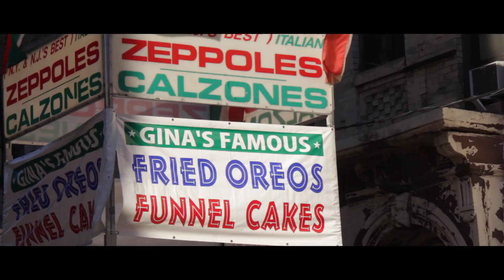San Gennaro Feast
This video is about San Gennaro Feast 2015